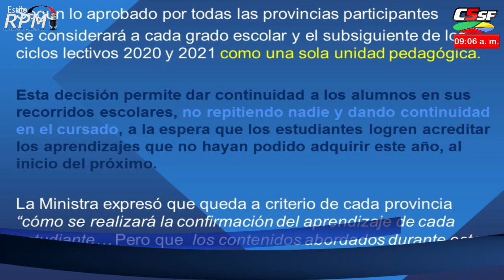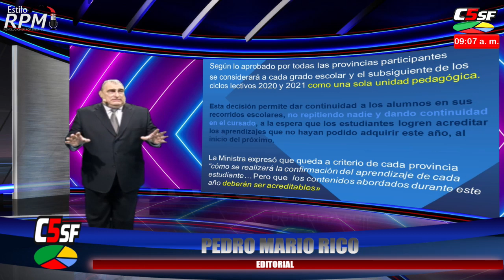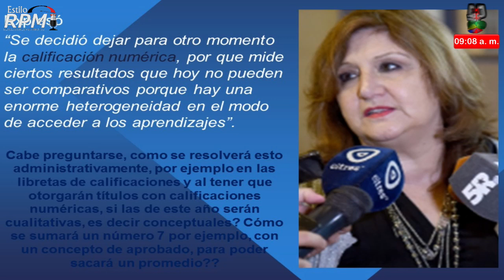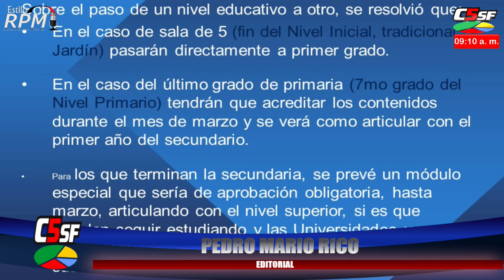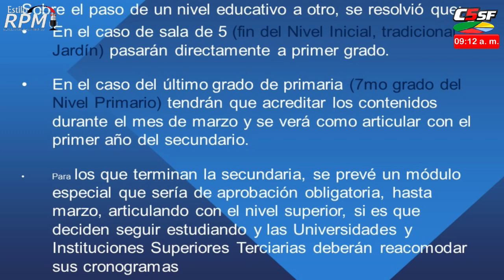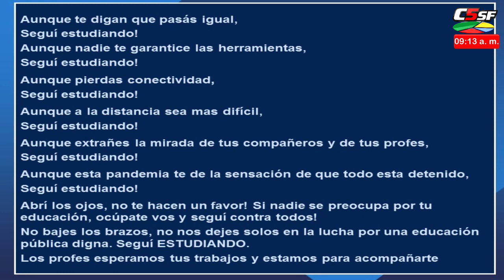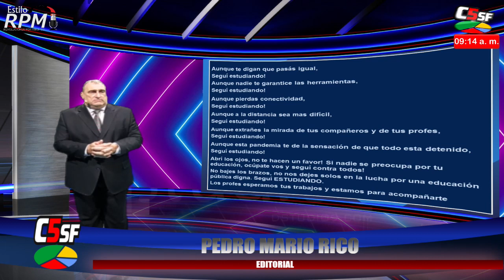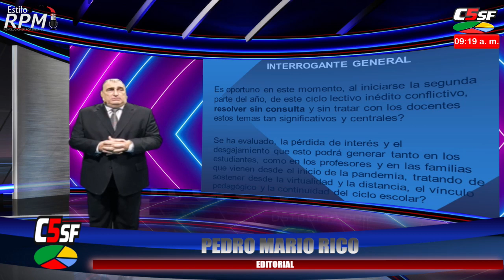Pedro Rico - Editorial - Educación: todos pasan - Jueves 27 agosto 2020